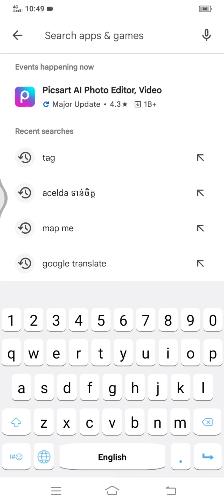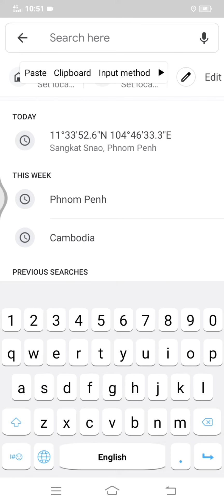របៀប Save ទីតាំងណាមួយទុកសម្រាប់ទៅលើកក្រោយ